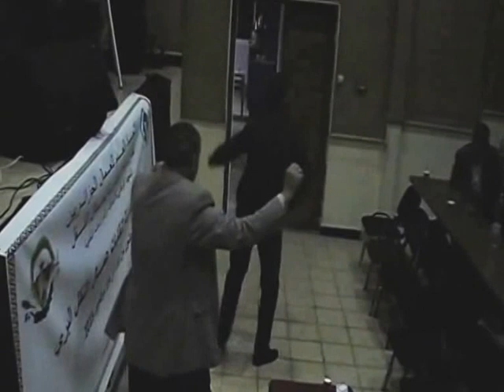Mourad El Baez / Djate Achta ou Djaw Lariah , Oued A Ramane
Mourad El Baez / Djate Achta ou Djaw Lariah , Oued A Ramane ! Mourad El Baez & son Orchestre ! Moncef au Piano , Sid Ahmed au violon , Mohamed au bonjo , toufik au Tar , Malek a la Derbouka !